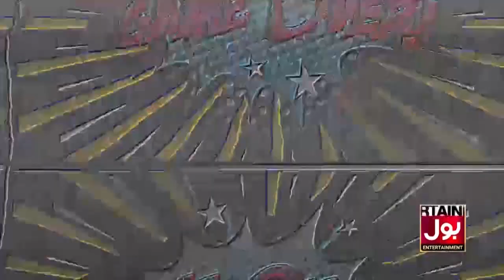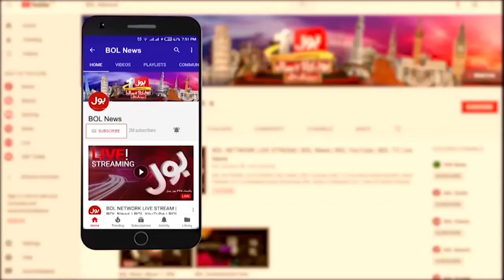Saqib Nisar Son Warrant Latest News | Audio Leak Case | Breaking News